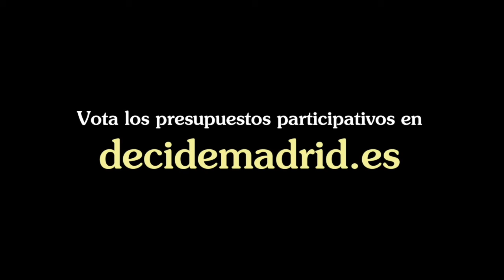Mejora de patios, solares y edificios anexos a colegios de Latina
Vídeo sobre el proyecto de Distrito Latina que propone la mejora y acondicionamiento de los patios escolares de los colegios públicos en los Presupuestos Participativos 2018.